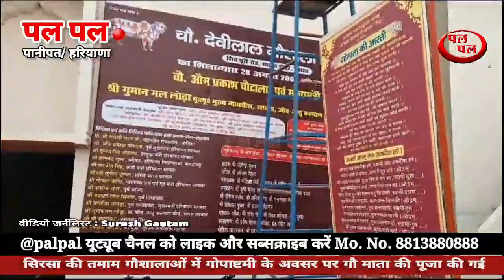गोपाष्टमी पर सिरसा की तमाम गौशाला में गौ माता की विधि पूजा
सिरसा शहर की तमाम गौशाला में आज गोपाष्टमी के अवसर पर गौ पूजन किया गया